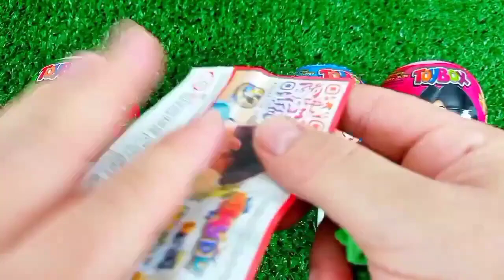ASMR MUKBANG Watermelon Desserts Cutting Rainbow. Lollipo Cutting Rainbow.Gummy Candy